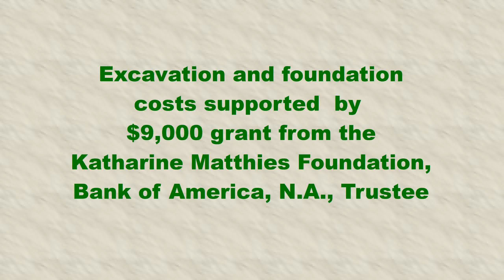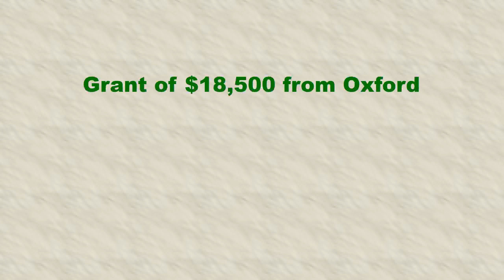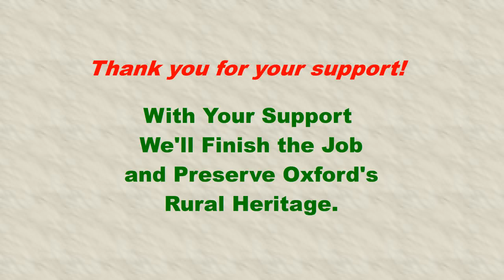Saving the Mr. Munn Schoolhouse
Oxford Historical Society thanks those who supported the relocation of the 1850's one room schoolhouse for preservation in Oxford, Connecticut